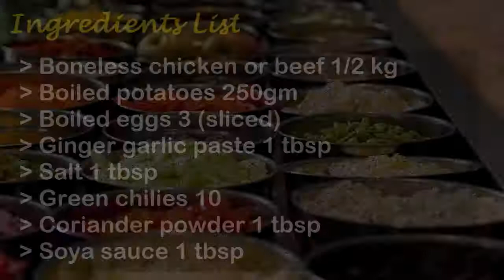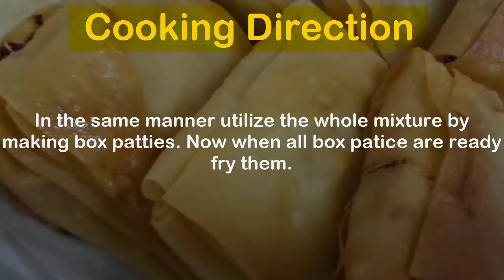Box Patties Recipe | How to Make Box Patties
Box Patties is a fried item prepared with samosa wrap and can be easily cooked. It is very delicious and entirely different taste. This is in the shape of box that's why called box patties.

Ingredients:
Boneless chicken or beef 1/2 kg
Boiled potatoes 250gm
Boiled eggs 3 (sliced)
Fine wheat flour 1 tbsp
Egg 1 (beaten)
Samosay patiyan as required

Directions:
Add oil ginger garlic paste, salt ,coriander powder and green chilies in chicken or beef and cook until tender.

When meat gets tender mash it and add egg pieces and mashed boil potatoes, garam masala powder and black pepper in it and mix the mixture smoothly.

Make a solution of milk ,soya sauce and fine wheat flour.

Heat oil in a pan, add mixture and milk solution in it now mix the both gently .

This is the mixture for box patice which is ready.

Now take 2 samosay patiyan and place it like "plus sign" now keep the small quantity of mixture in center and fold or wrap it with the help of a beaten egg.

In the same manner utilize the whole mixture by making box patties. Now when all box patice are ready fry them.